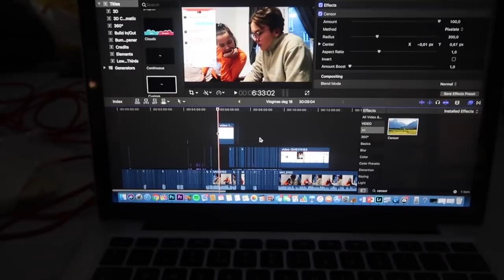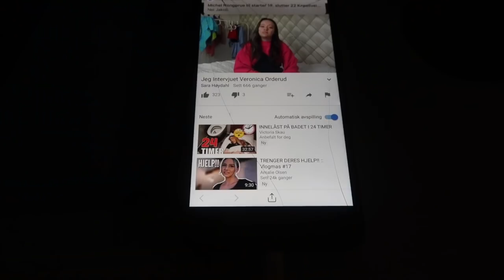VLOGMAS #19 || Vi blir nesten kidnappet!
Ny video! Andrea og meg tar oss en tur midt på natten, og det stopper en bil rett foran nesa på oss!! Krisestemning, men se den da ❤️

Kamera: Canon Powershot G7x mark II